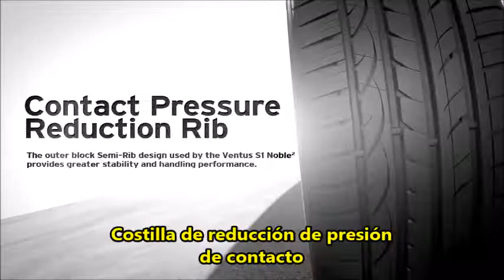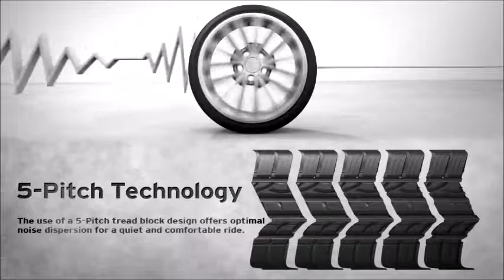Hankook Ventus s1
Llantas Hankook de venta en LLYASA